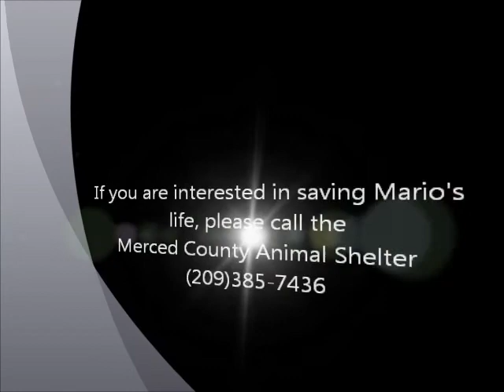Mario Lanza ID 107440